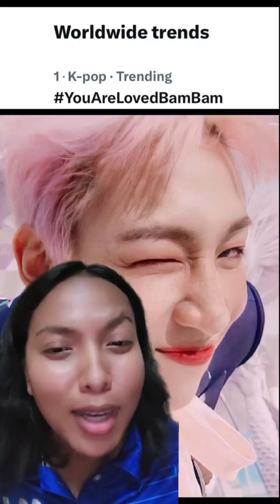ร่วมส่งมอบความรักที่มีต่อ แบมแบม GOT7 ผ่านทาง YouAreLovedBamBam 💚🫶น้องคือคนที่ควรค่าแก่การถูกรัก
ร่วมส่งมอบความรักที่มีต่อน้องแบมแบม ผ่านทาง YouAreLovedBamBam 💚🫶 You are a person who deserves love. We are one family, remember? So no matter what problems you encounter. Just look in our direction and you will always find us here. I can always embrace you. I support you, always love you ❤️

น้องคือคนที่ควรค่าแก่การถูกรัก เราคือครอบครัวเดียวกันจำได้ใช่มั้ย เพราะงั้นไม่ว่าจะเจอปัญหาใดๆ ขอแค่มองมาทางก็จะเจอพวกเราอยู่ตรงนี้เสมอเลย